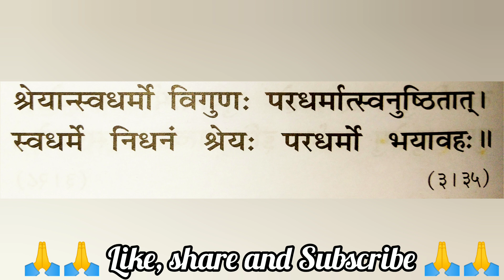Shrimad Bhagwat Geeta Adhyay 3 Karmyog |श्रीमद् भगवत गीता अध्याय 3 |कर्मयोग | Shrimadbhagwadgeeta #4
श्रीमद् भगवत गीता कर्मयोग,श्रीमद भगवत गीता सार,श्रीमद भगवत गीता सार- अध्याय,श्रीमद्भगवतगीता अध्याय 3 कर्मयोग,shrimad bhagwat geeta adhyay 3 karmyog,भगवद गीता सार अध्याय 3,shrimad bhagwat geeta karmyog,shrimad bhagwat geeta chapter 3,भागवत गीता,हम कथा सुनाते राम सकल गुण धाम की,shrimad bhagawad geeta with narration,shrimad bhagwat geeta in hindi,shrimad bhagwat geeta,रामायण कथा,bhagwat geeta saar in hindi,shailendra bharti bhagwad geeta narration